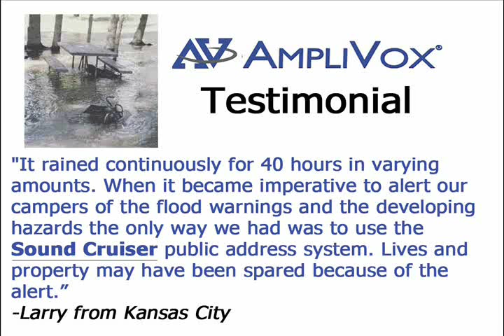Car PA System: The AmpliVox Sound Cruiser™ Battery Powered Audio System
Take your message on the road with the Sound Cruiser Car PA System the best in Battery Powered Car Audio PA Systems. This horn PA system mounts to the roof of your car, truck or any vehicle with straps and suction cups.
DC Adapter Plugs into car cigarette lighter or attaches to any battery.
Great for Parades, Fire and Rescue, EMS, & Police!
Installed on cars, trucks, construction equipment, firing ranges, golf carts, camp buildings, boats, events like marathons and triathlons & more! (use the pictures on the website including bulldozer and other stuff)

It is a 50 Watt system that reaches Audiences of up to 3,000 and if used indoors can reach a Room Size of 30,000 Sq. Ft.  The Weather resistant design great for the cold, heat, rain or snow.  The Half-Mile Range can be heard clearly up to nearly 9 football fields away!
Be heard in 180° radius with the S312 or 360° radius with the S314 that has 4 speakers.

This has been a staple Amplivox product for decades because of its power, durability, and quality design. This picture is of an older model of our popular Sound Cruiser  (take pictures from the Time Capsule Blog and cycle them in).

Only Battery Powered Car Audio PA System with Simple Suction Cup and Strap assembly for easy attachment to any vehicle.  Car PA System made with tapered weather resistant horns for boats and use in extreme heat or cold.
Up to 4 Wireless Mics Can be used together with Wireless Mic Kits
Our 60 Watt Power Rating and 108 decibal Sound Pressure Level means you'll always be heard Loud and Clear

A testimonial from Larry in the Kansas City area talked about how the Sound Cruiser helped his camp in an emergency situation.
"It rained continuously for 40 hours in varying amounts. When it became imperative to alert our campers of the flood warnings and the developing hazards the only way we had was to use the Sound Cruiser public address system. Lives and property may have been spared because of the alert.

The sound cruiser comes with an industry leading 6 Year Warranty.

Audio is "The Annual New England Xylophone Symposium" by DoKashiteru

Keywords: Amplivox Sound Cruiser Car PA System Battery Powered Audio megaphone bullhorn Parade Fire and Rescue EMS Police mounted speakers loud loudspeakers water resistant proof durable outdoor indoor car truck boat bulldozer suction cup strap bike rack portable systems auto vehicle public address iphone 4 installation install howto how to set up police siren bullhorn law enforcement in truck prank pranks "look at this" edbassmaster just look at it